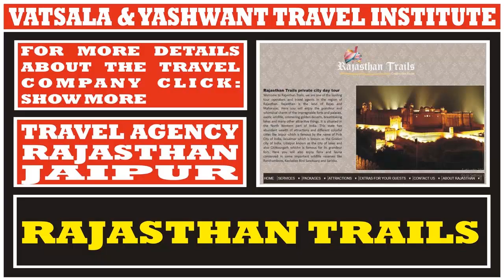RAJASTHAN TRAILS | TRAVEL COMPANIES IN RAJASTHAN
RAJASTHAN TRAILS
105-A, PARADISE, C–61A, SAROJINI MARG, C-SCHEME, JAIPUR, RAJASTHAN–302001

PURPOSE OF TRAVEL AGENCY LIST:

After successfully completing the 4-month training from our Institute, students can apply for an "internship/job" at these travel companies located in the city or state of their choice.